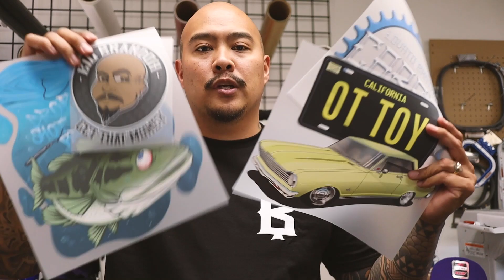Don't Fall For The Hype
in this video i talk about being cautious about the content you consume. make sure you learn how to sell t shirts from somebody that actually sells t shirts.

Check out my E Books and ALL Big Brandoh Shirts and Hats

Shipping Supplies and Heat Press Supplies
Poly Mailers, Scales, Laser Thermometers, Safety Rulers, T Shirt Folders, Clear Poly Bags, Cutting Mats etc.